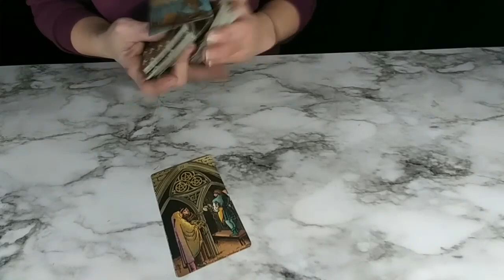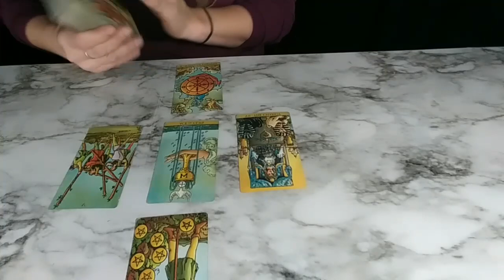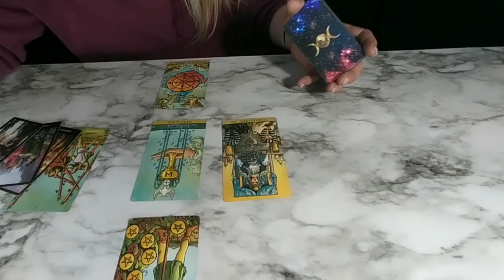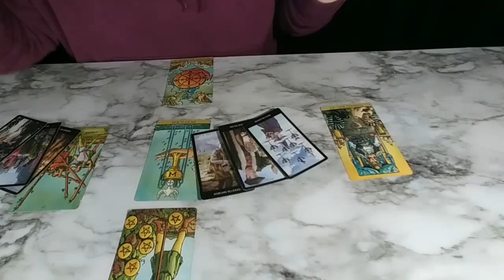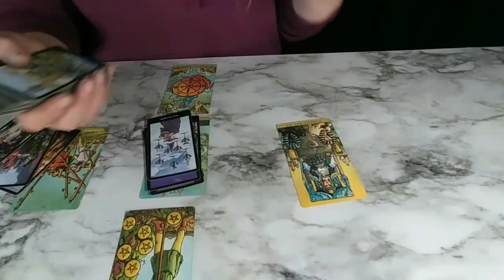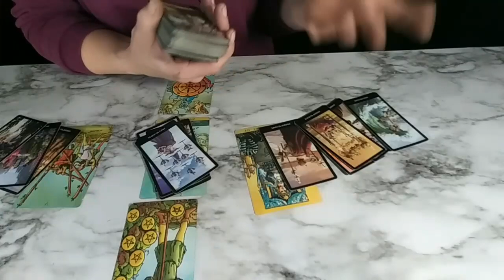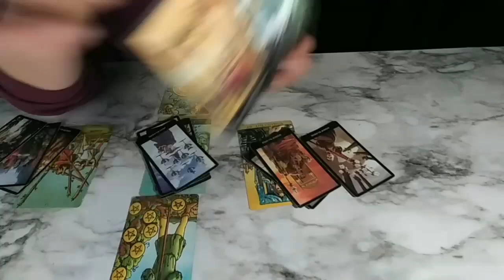ARIES*LEO*SAGITTARIUS DAILY LOVE READING